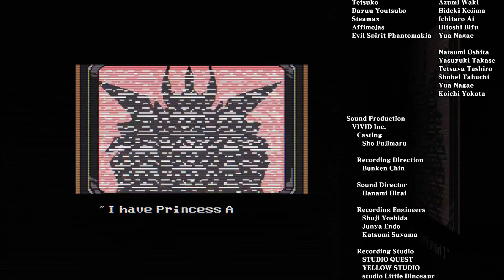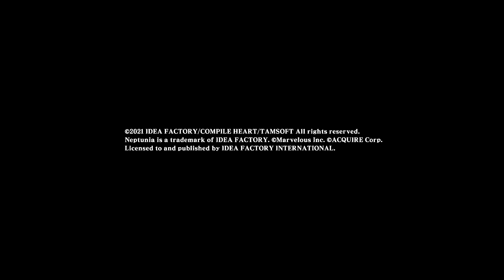Neptunia x Senran Kagura Ninja Wars Story Part 9 Final